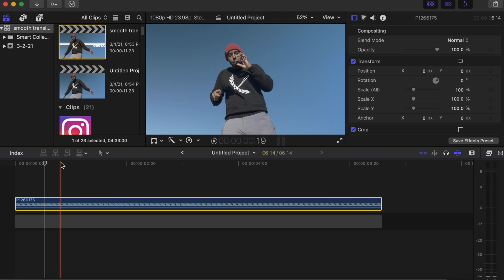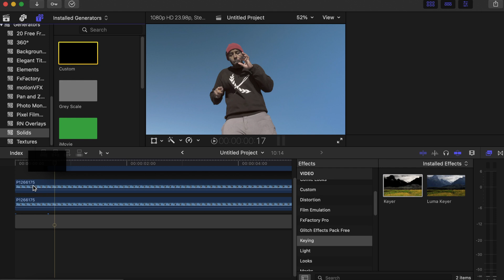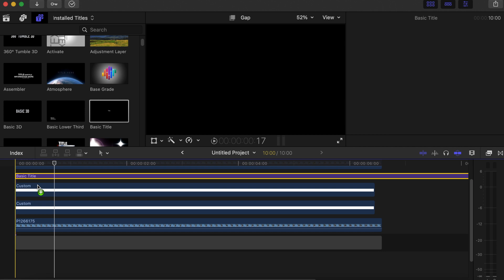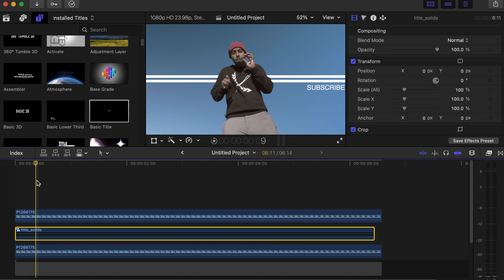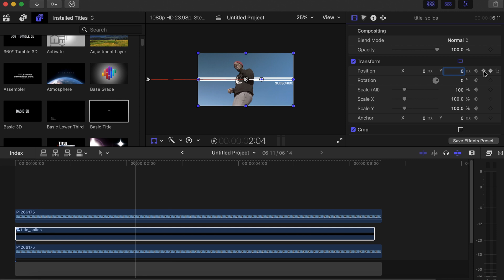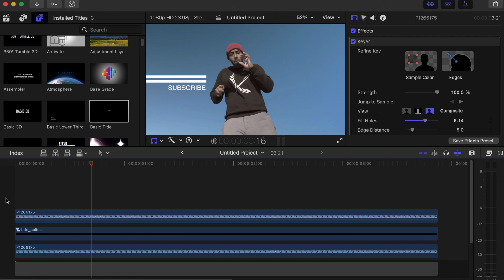Text Title Intro Effect in FINAL CUT PRO - No Plugins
In today's video, I will be showing you guys how to achieve this cool text intro effect for your videos using final cut pro X (FCPX).

00:00​​ - Intro

00:13 - How to achieve text intro effect for your videos using final cut pro X

5:09 - Outro

Want to see more tutorials